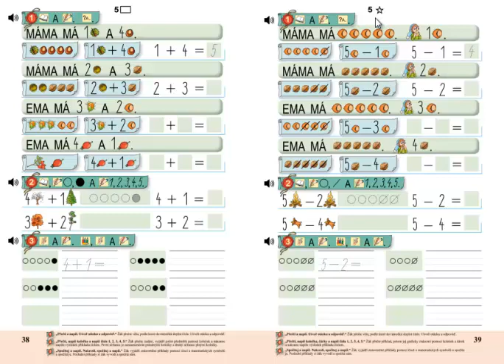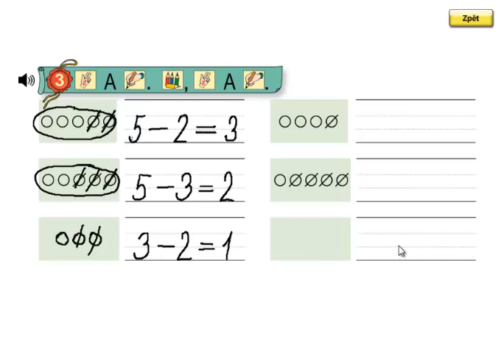Matýskova matematika 1.díl, strana 39, cvičení 3